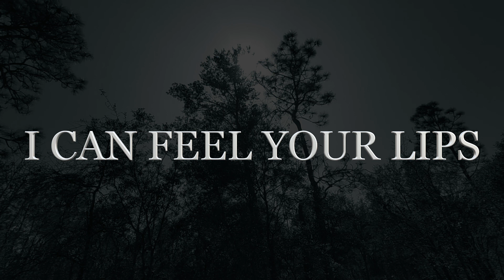Distance and Time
WHISPERING IN MY EARS
I CAN FEEL YOUR LIPS
TANGLED IN MY LIPS
I CAN STILL DREAM
OF YOU TONIGHT
IT DOESN'T MATTER
THAT YOU'RE NOT BY MY SIDE

         💘🌹💖 the Distance and Time between you and me